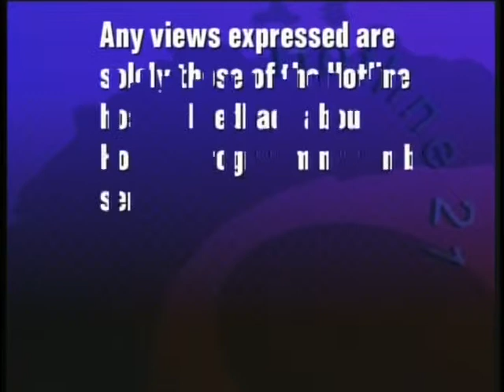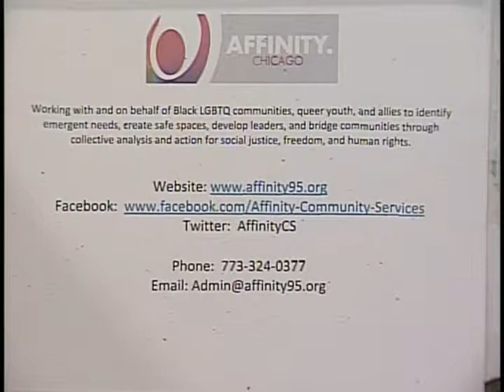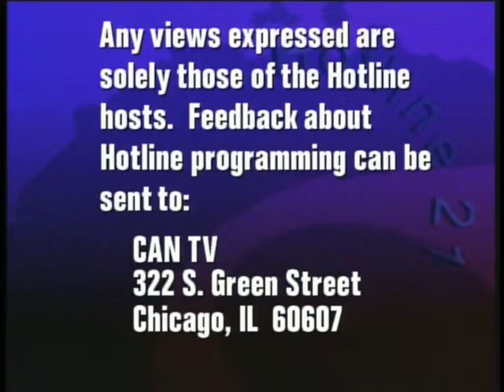Affinity January 2013 CAN-TV Show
Fresco Steez and Aisha Truss-Miller discuss community violence and potential remedies for 2013.